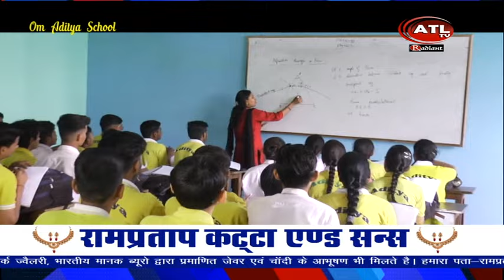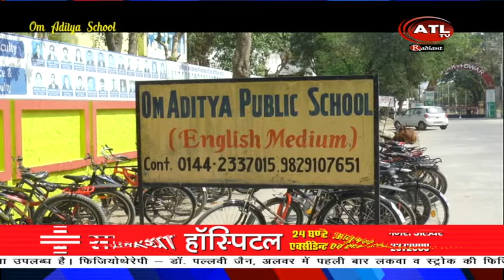ATL NEWS 27 04 24